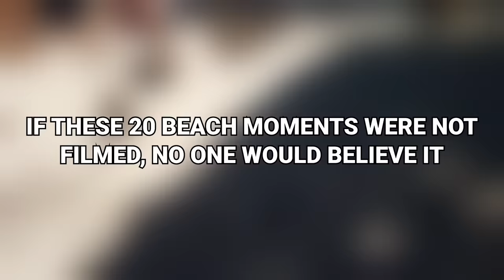Man's Drone Camera Caught Something Terrifying on the Beach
The beach is one of the best summer destinations, but it’s not always fun and relaxing. Sometimes, epic fails, and strange shenanigans unfold.

From a wedding photoshoot gone wrong to boat ride fails, if these 20 beach moments weren’t filmed, no one would believe it.

~ Top Generality